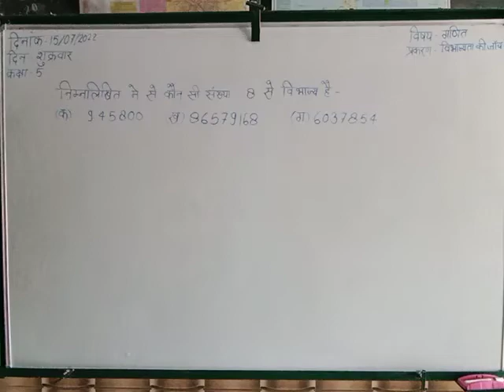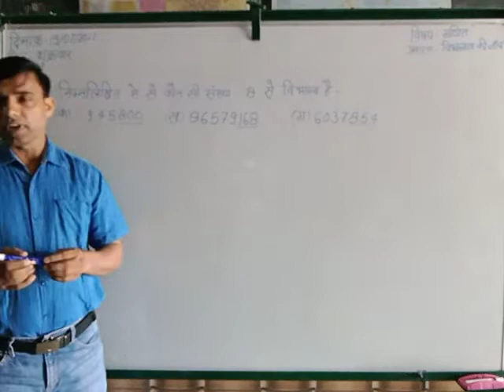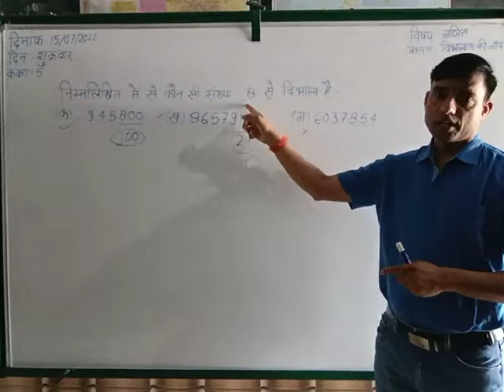विभाज्यता की जांच कैसे करें/How to know which number is divisible and which is not